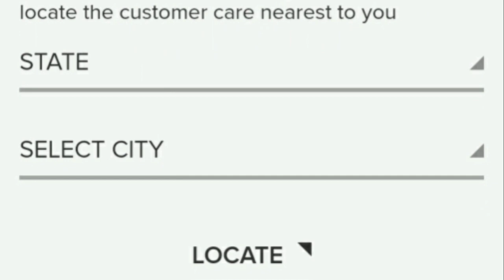Whirlpool Customer Care Me Kaise Call Kare | Whirlpool Helpline Number | Chennai 9043330241